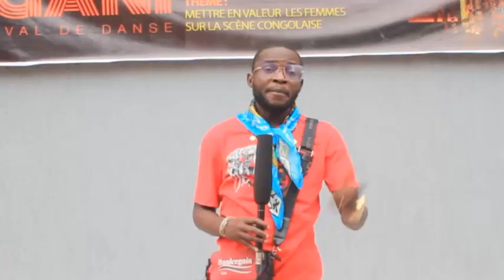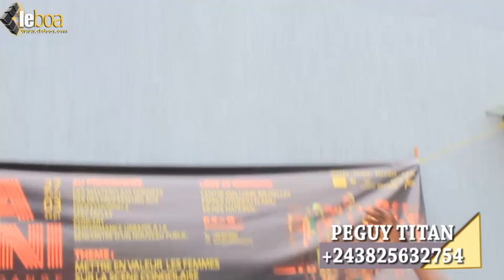But na Filet a réagir à propos ya retour ya Villanova + ba pièges na bino ebalukeli bino moko